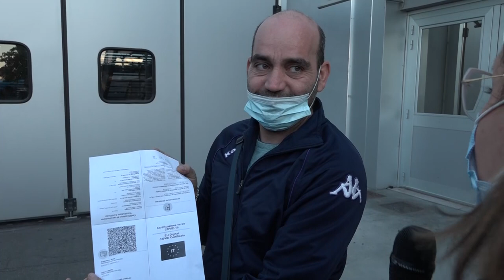Alla Menci di Castiglion Fiorentino per i controlli sul green pass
Andrea Menci :”stiamo controllando i nostri dipendenti come da protocollo che è stato loro inviato. È una legge e va rispettata. Poteva essere introdotto con maggior supporto alle imprese.”